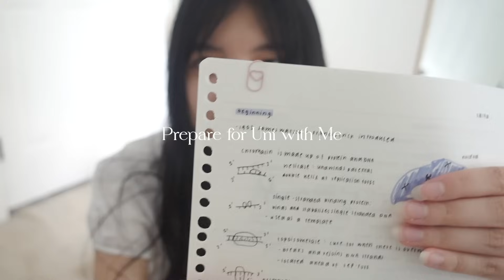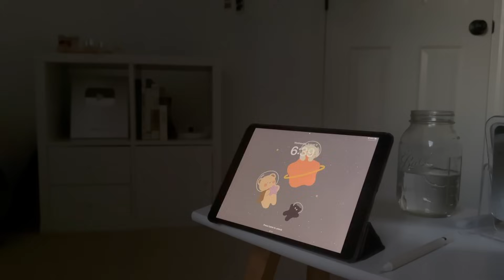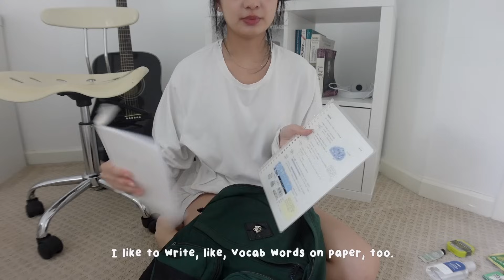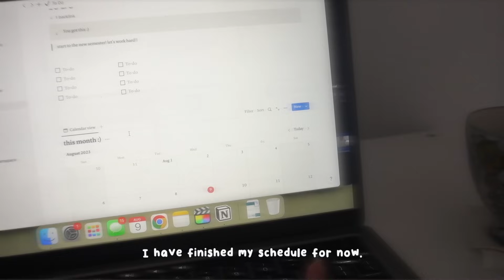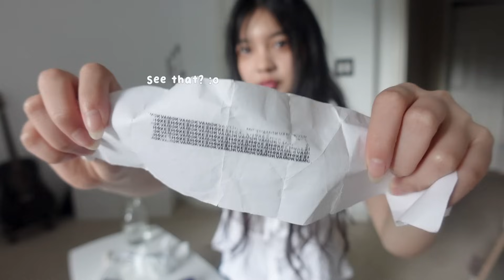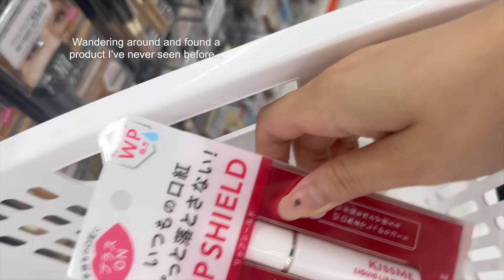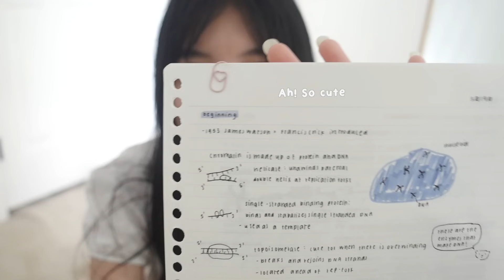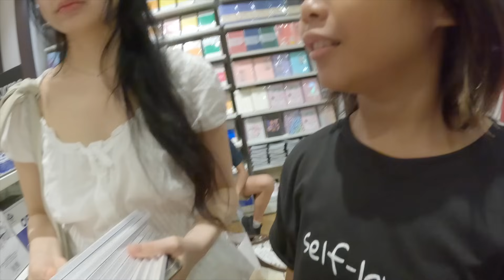Prepping for Back to School: Uni Supply Shopping, Top 3 Tips for Students & What's in my Backpack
(WITH SUBTITLES) In this video, prepare for uni with me! I go stationary and school supply shopping (a little in the Philippines), show what's in my backpack, clean my room, university essentials, what's in my bag, tips for students, and trying new Japanese snacks.

       ↳ Use my new Yesstyle Code FLOWERBE3AR as a coupon on your purchase :)

❍  Hey everyone!
  ミ✫
The ending of this video was a bit chaotic haha. Anyway, talk to you later!

  ミ✫
⏤ NewJeans - ETA (Lofi version by Dani Hz.)
⏤ Becomfy - Ballet Girl, Baguette Dream, Beach Parasol, Dozing
⏤ oneul - melon bread, canelé, ice cream truck